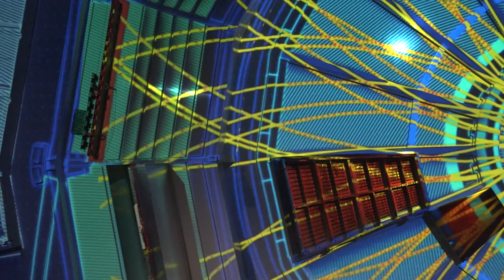ALICE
ALICE (A Large Ion Collider Experiment) is one of the seven detector experiments at the Large Hadron Collider at CERN, in Geneve (Switzerland). Indissoluble has built a red container over ALICE itself, which houses a 1:1 scale reproduction of a section of ALICE. This wall serves as a projection surface, where we have created an explanatory videomapping of the experiment.